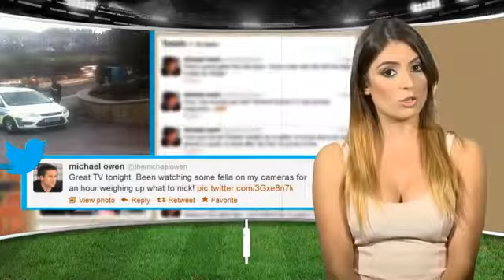The Goal Line #34 -- Man City, Michael Owen, an Italian 'hooligan' and Del Piero in Oz1901